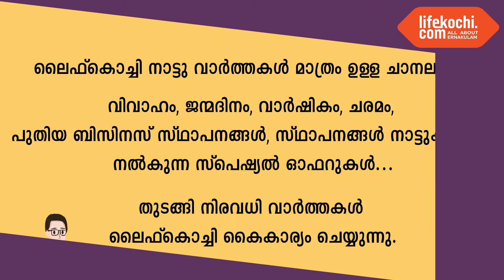ഗ്രാമ പഞ്ചായത്ത് 23-ാം വാർഡ് കുടുംബശ്രീ ക്യാൻസർ നിർണ്ണയ ക്യാമ്പ് സംഘടിപ്പിച്ചു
വെങ്ങോല : ചുണ്ടമലപ്പുറം അങ്കണവാടിയിൽ നടന്ന ക്യാമ്പ് വാർഡ് മെമ്പർ അഡ്വ. ബേസിൽ കുര്യാക്കോസ് ഉദ്ഘാടനം ചെയ്തു. കുടുംബശ്രീ എറണാകുളം ജില്ലാ മിഷന്റെ നേതൃത്വത്തിൽ നടത്തിവരുന്ന പ്രവർത്തനങ്ങളുടെ ഭാഗമായിട്ടാണ് ക്യാൻസർ നിർണ്ണയ ക്യാമ്പ് സംഘടിപ്പിച്ചത്. ക്യാൻസർ ചികിത്സക്കുള്ള ബുദ്ധിമുട്ടുകൾ പരിഹരിക്കാൻ മാർ ബസേലിയോസ് മെഡിക്കൽ സ്പെഷ്യൽ ഹോസ്പിറ്റൽ കാർക്കിനോസ് ഹെൽത്ത് കെയറുമായി കൈ കോർത്ത് കുടുംബശ്രീയുമായി സഹകരിച്ചാണ് പരിപാടി സംഘടിപ്പിച്ചിട്ടുള്ളത്. നിരവധി സ്ത്രീകൾ ക്യാമ്പിൽ പങ്കെടുത്തു. വിവിധ തരത്തിലുള്ള ക്യാൻസർ രോഗ നിർണ്ണയം നടത്തുന്നതിനോടൊപ്പം, പ്രഷർ, കൊളസ്ട്രോൾ, മറ്റ് ജീവിത ശൈലീ രോഗങ്ങൾ എന്നിവയുടെ പരിശോധനയും ഇതോടെപ്പം നടക്കുന്നു. എ ഡി എസ് പ്രസിഡന്റ് ബീന മത്തായി അധ്യക്ഷത വഹിച്ചു. 20-ാം വാർഡ് മെമ്പർ കെ ഇ കുഞ്ഞു മുഹമ്മദ്, കാർക്കിനോസ് ഹെൽത്ത് കെയർ ജനറൽ പ്രാക്ടീഷണർ ഡോ. സൗമ്യ സക്കറിയ, സി ഡി എസ് അംഗം ലതിക പി എൻ, എ ഡി എസ് ഭാരവാഹികളായ ബിന്ദു സജി, ആനി ലാസർ, മോളി രാജൻ, ജിഷ മനോജ് എന്നിവർ സംസാരിച്ചു. കൂടുതൽ വിവരങ്ങൾ ബീന മത്തായി
എ ഡി എസ് ചെയർ പേഴ്സൺ ചുണ്ടമലപ്പുറം ലൈഫ്കൊച്ചിയോട് പങ്കുവെച്ചു. വാർത്തയുമായി ലൈഫ്കൊച്ചി റിപ്പോർട്ടർ ഹരീഷ് പുരുഷോത്തമൻ.